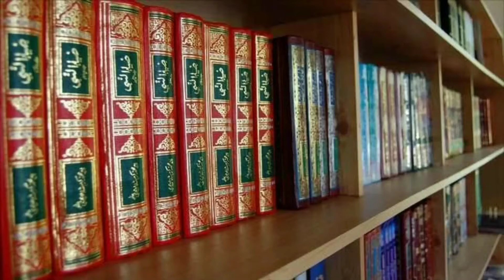Zina Karne Ke Baad Tauba Kaise Kare ? Kya Aap Ko Bhi Zina Karne Ka Man Karta Hai ? Amjad Raza Qadri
zina karne walo ka anjam

zina ki maafi by tariq jameel

zina isika naam hai

zina zina uda gulal original song

zina se bachne ka tarika

zina kya hai

zina ka azab

zina imran khan

zina zina song

zina karne ka gunah

zina karne se kya hota hai

zina karne ka tarika

zina karne ka azab

zina karne se kaise bache

zina karne ki dua

zina karne walo ka anjam sayyed aminul qadri

zina karne wali aurat se nikah

zina karne ke baad tauba kaise kare

zina karne ke bad ka gusal

zina karne ke baad gusal ka tarika

zina karne ke nuksan

zina karne ke baad maafi

zina karne ke baad nikah

zina karne ke baad maafi kaise mange

zina karne ke baad aurat ko kya karna chahiye